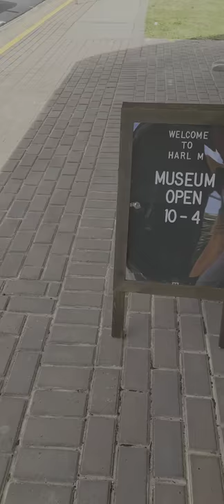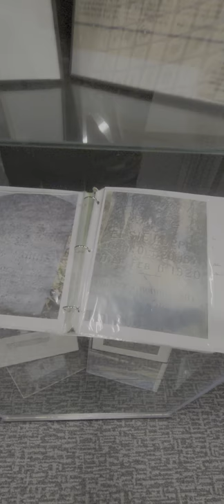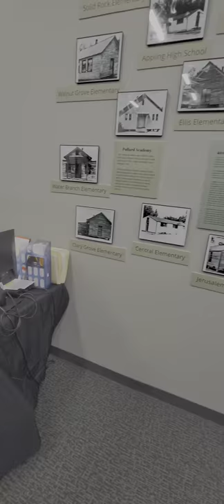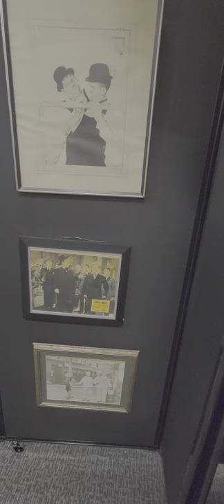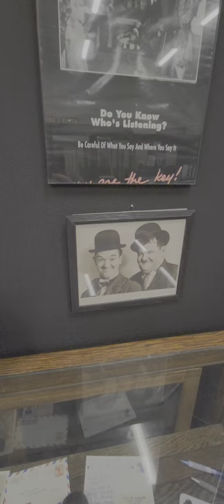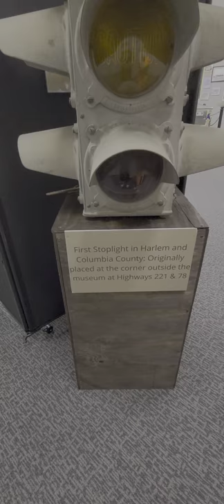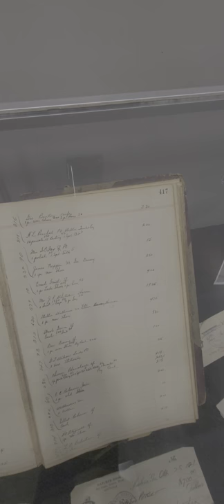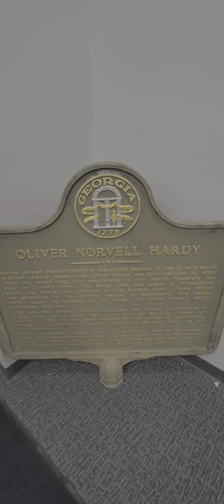laurel and hardy museum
hardy grow up here and every October they have a festival for him.this is in Harlem Georgia.